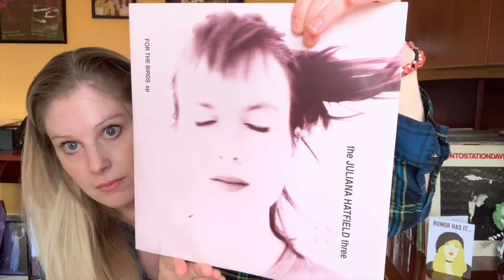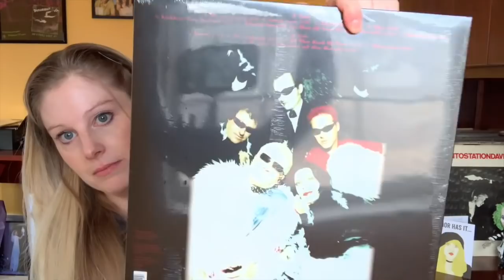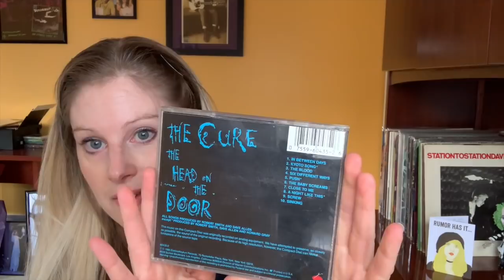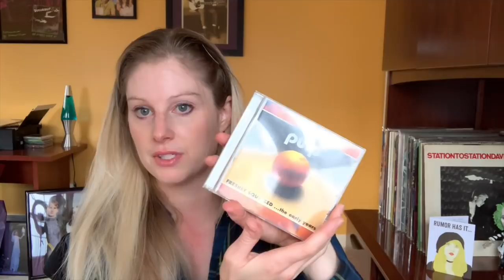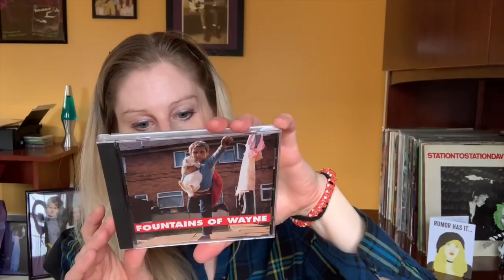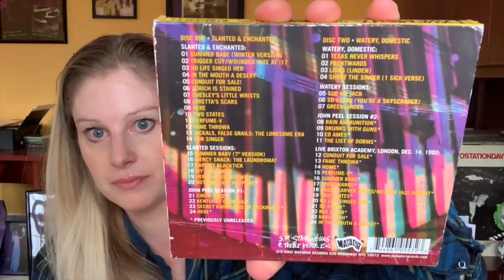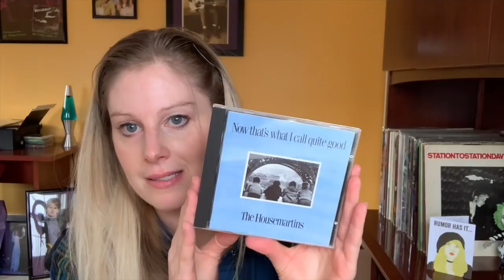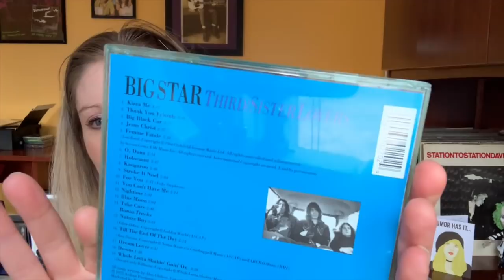CDs, Cassettes, and Vinyl (Punk, Alternative, 90s, Goth, etc.)!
***Social Media***
I play guitar, sing, and play drums.  I record covers and original music sometimes.